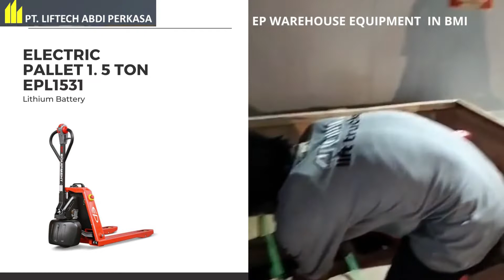handpallet electric 1,5 ton EP Equipment EPL1531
PT. LIFTECH ABDI PERKASA
Distributor resmi forklift elektrik dari EP Equipment.
Kami melayani penjualan, service, rental, dan suku cadang.

Produk kami terdiri dari forklift elektrik jenis Counterbalance, Pallet mover, Hand pallet, Stacker dan Reachtrucks.
Kami memberikan jaminan :
- Produk kualitas tinggi menggunakan teknologi Baterai Lithium ion dengan     harga ekonomis
- Melayani pengiriman se Indonesia
- Harga Distributor Pertama dan bergaransi
- Dukungan After Sales
- Spart part dan teknisi terlatih
  HUBUNGI KAMI :
JAKARTA -   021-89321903 / 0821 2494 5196
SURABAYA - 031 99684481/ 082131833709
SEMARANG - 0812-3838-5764